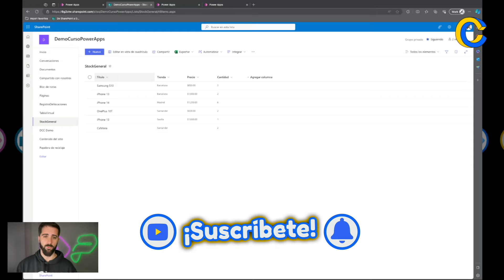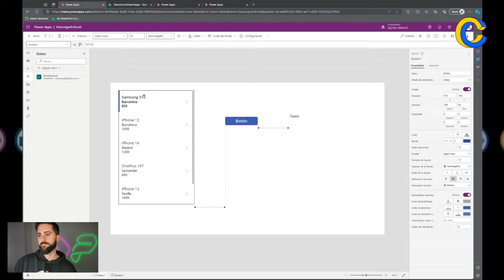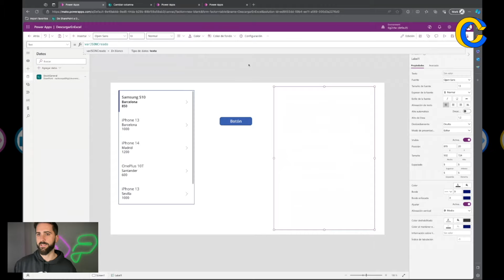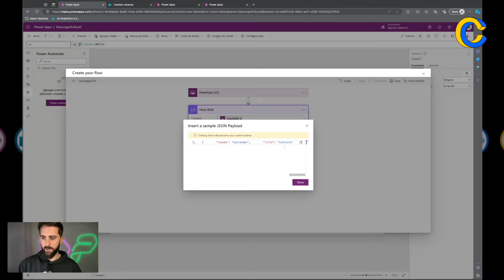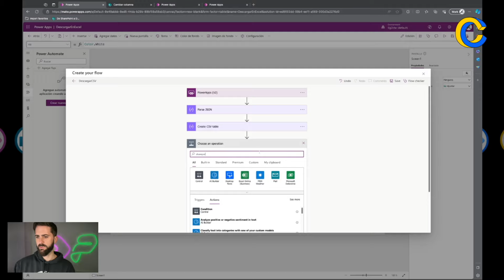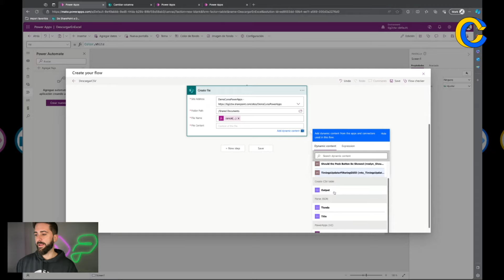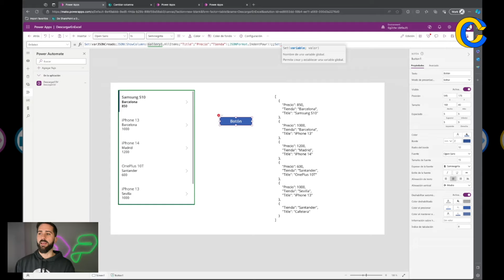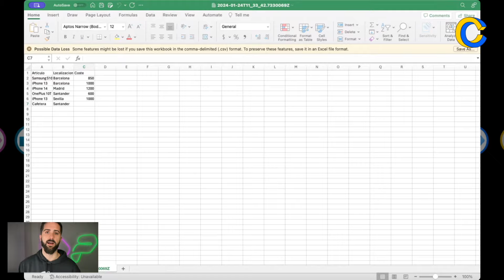Power Apps - Descargar Excel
¡Qué pasa!

Te traigo cómo descargar los datos de tus galerías a Excel/CSV para que tus usuarios finales puedan jugar con los datos en Excel, algo que se solicita con bastante frecuencia y que no es difícil de lograr.

Intro: 00:00
Preparando la app y el JSON: 00:42
Creando el flujo: 05:25
Guardando la respuesta y descargando el CSV: 10:50
Resultado final: 13:00